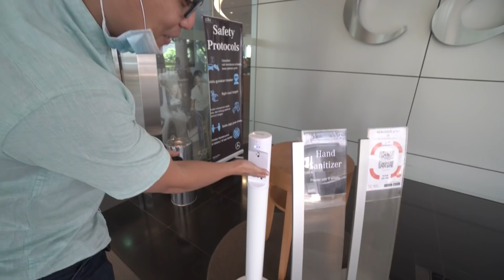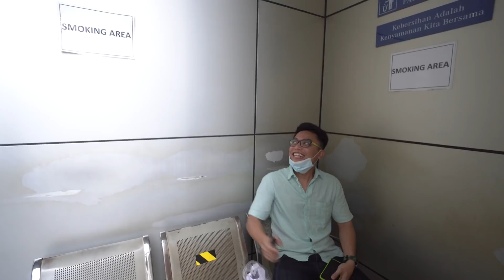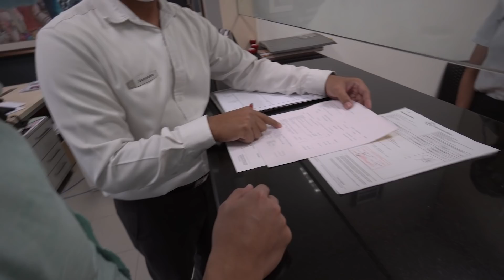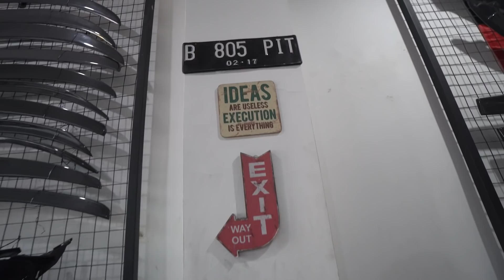KLEPON TROUBLE !!! Main Ke PT CAR Buat Service E300 Coupe 🧑🏻‍🎤🧑🏻‍🎤